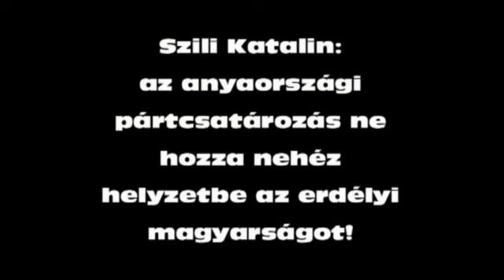Szili Katalin: az anyaországi pártcsatározás ne hozza nehéz helyzetbe az erdélyi magyarságot!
Ma 16 órától Nemzet és politika -- 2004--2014 perspektívájában címmel a Minerva Művelődési Egyesület Jókai/Napoca utcai székhelyének Cs. Gyimesi Éva termében Szili Katalin, a Magyar Országgyűlés volt elnöke a Nemzeti Összetartozás Bizottság Autonómia Albizottságának elnöke Csinta Samu újságíróval beszélgetett. A rendezvény a Kolozsvári Magyar Napok (KMN) keretében zajlott.

„Legyen egy olyan minimum, amelyet a magyar pártok megkötnek a határon túli kampányolást illetően" -- fogalmazott a politikus, akit arról is kérdeztünk, a jövő évi magyarországi választások kapcsán mire buzdítja az állampolgársággal rendelkező erdélyi magyarokat.

Ugyanakkor felvetettük azt is, mit gondol arról a hipotézisről, miszerint az esetleges székelyföldi autonómia rivalizálást eredményez majd egyrészt a szórványban élők, másrészt pedig az Erdély fővárosában, Kolozsváron és a Székelyföldön élő magyarok között.